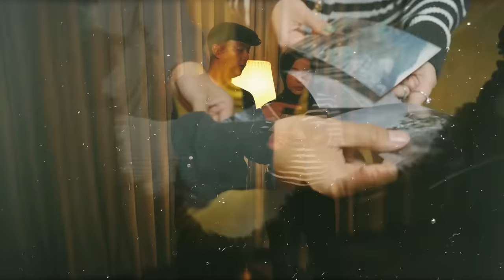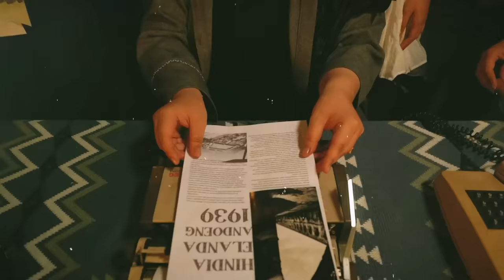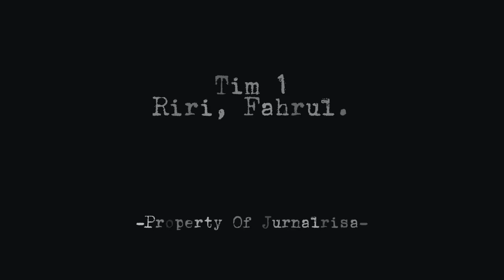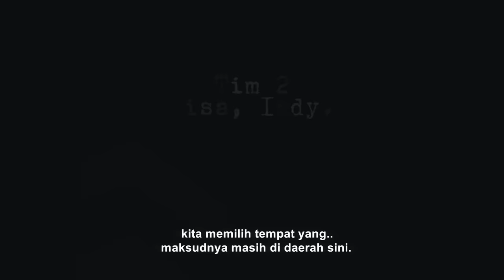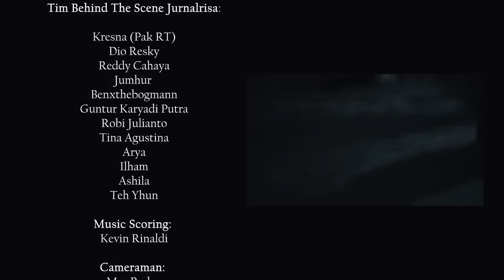PENELUSURAN MISTERI DI BATUNUNGGAL jurnalrisa #276